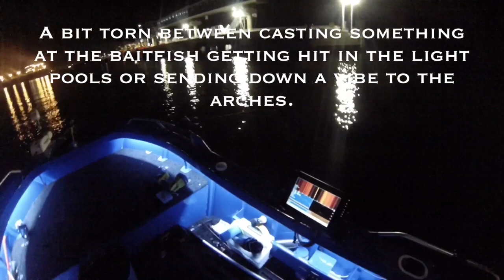Port of Brisbane Mixed Bag, thready, snapper, and more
A very early start launching from the Port of Brisbane boat ramp, cast netting  bait in Boggy Creek, live baiting in the Port before heading slightly upstream for a light lure sesh.

Check out @nautijade3318  for more fishing antics from the Sydney area.

Setup:
Anglapro Chaser Pro 454
Garmin Echomap Ultra 105sv
55lb Minn Kota Powerdrive
Abu Garcia c4 6600/ Abu Max 5-8kg rod/ 20lb dogtooth braid
Penn Slammer IV / Blade n Tails 20-30lb rod / 34lb Owner braid
Shimano Curado 150dc / Blade n Tails 20-40lb rod / 20lb Sunline ADV braid
Penn Conflict 2 2500 / Raider 5-10kg rod / 15lb J-braid grande
Daiwa Freams 2500 / Daiwa TD Black Wild Weasel / 8lb J-braid